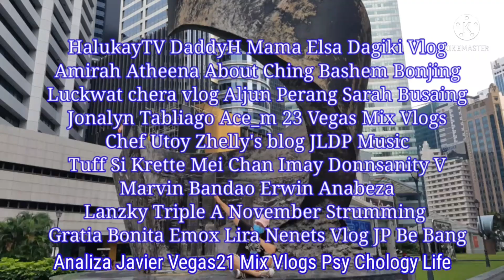Potong Bebek Angsa || Kalimba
🦆" Potong Bebek Angsa " is an Indonesian
     Children's Song

🦆I don't own the Tabs,  CTTO